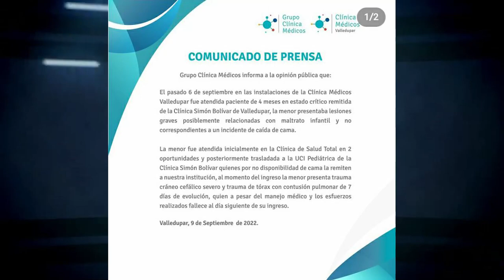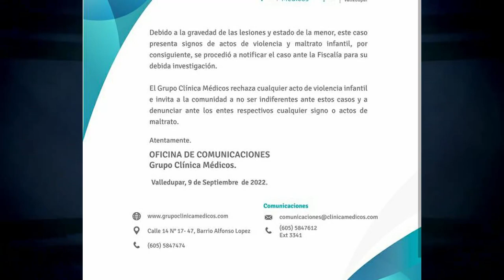BEBÉ FALLECIDA EN TIERRA PROMETIDA, NO SE CAYÓ DE LA CAMA, LA MATARON A GOLPES